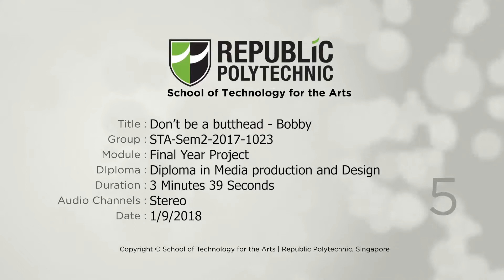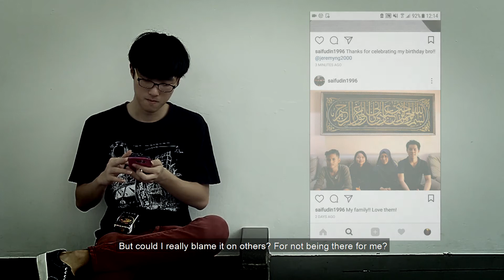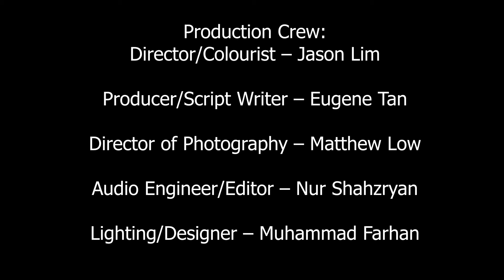Don't Be A Butthead - Bobby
Republic Polytechnic Final Year Media Production & Design Students, 5ves Productions Presents, Dont be a Butthead - Bobby

A senile Bobby begins to reminisce about his distant past, wondering how things could have taken a different turn if not for him getting addicted to smoking, and how he could have avoided the emphatic truth of it all if he had chosen the right decisions in the first place.

Credits:
Cast:
Older Bobby – Ng Lee Huat
Younger Bobby – Bryan Quek
Bobby’s Sister – Wang Mengci
Grand Children – Matthew Low, Eugene Tan, Muhammad Farhan
Bobby’s voice – Nur Shahzryan

Production Crew:
Director/Colourist – Jason Lim
Producer/Script Writer – Eugene Tan
Director of Photography – Matthew Low
Audio Engineer/Editor – Nur Shahzryan
Lighting/Designer – Muhammad Farhan